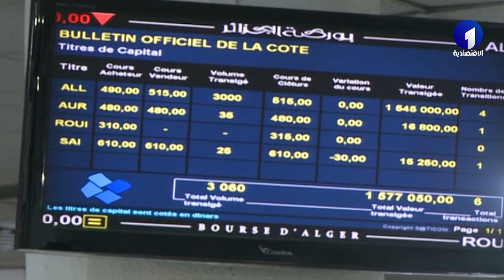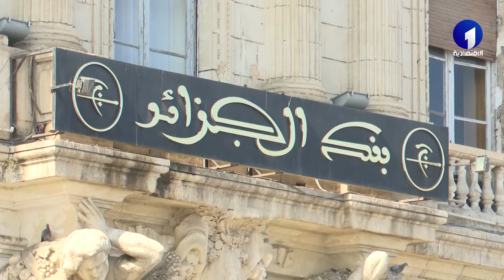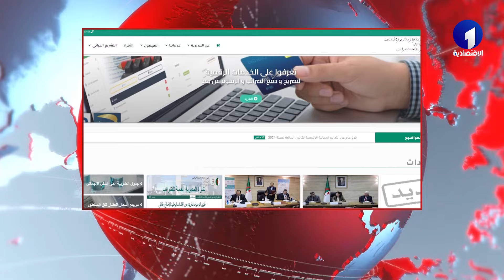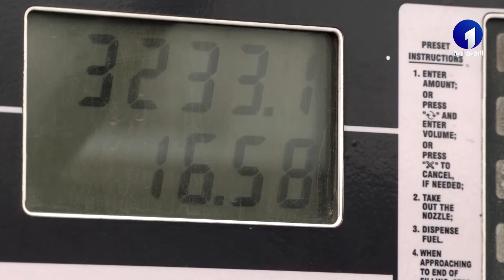موجز أخبار الاقتصادية الأولى ليوم الأحد 14 جانفي 2024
قناة الاقتصادية الأولى
التردد: 10922
الترميز : 27500
معامل الترميز : 7 / 8
الإتجاه : أفقي
قمر نايلسات
موقع ويب: